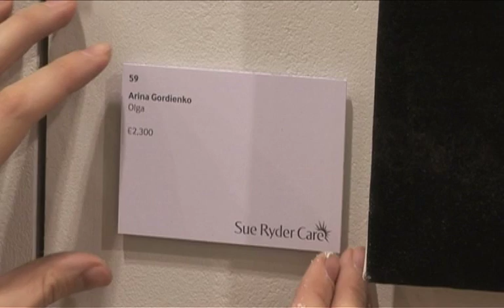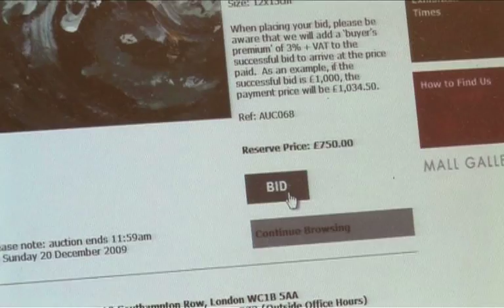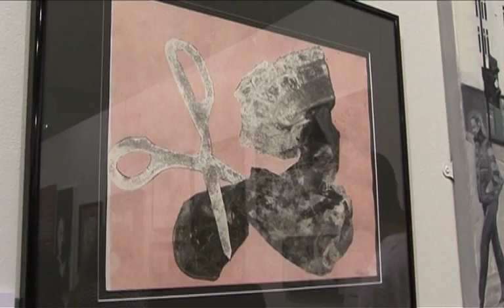Art Liberating Lives Exhibition 2009